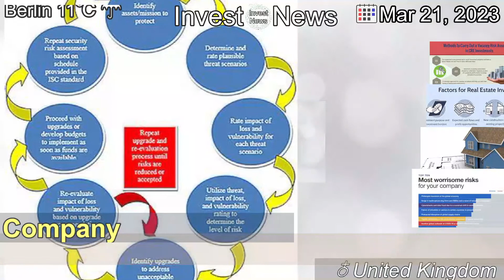[Latest]JPMorgan Asset Management chief warns on commercial real estate risks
[Contents]
Property is next sector under threat from rising borrowing costs after bank failures, says boss of $2.